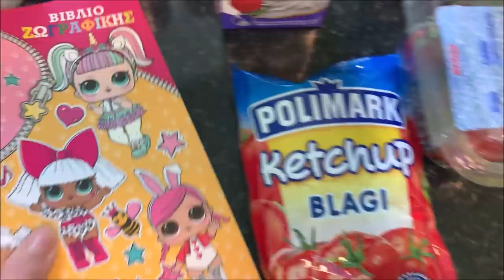VLOG - USKRS I KARANTIN